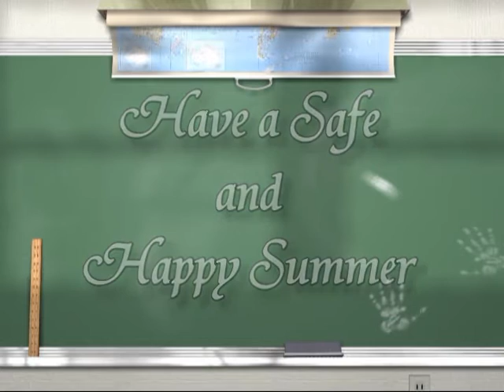FMS Promotion, June 18, 2015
Fords Middle School Promotion